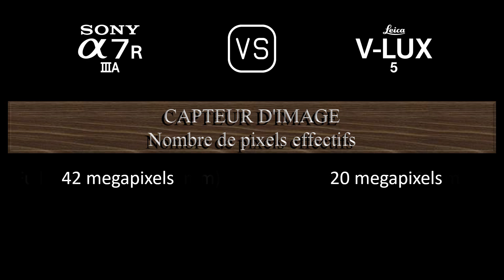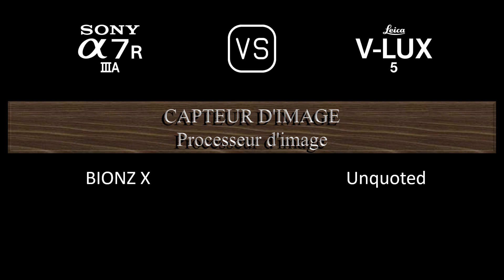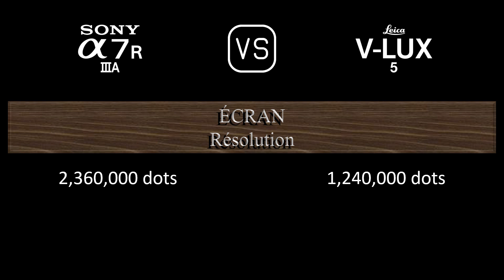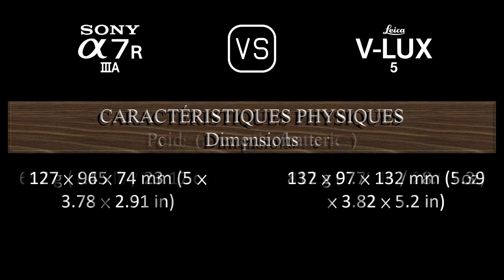Sony A7R IIIA vs. Leica V-Lux 5: Une Comparaison de Caractéristiques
Cette vidéo fournit un aperçu des fonctionnalités du Sony A7R IIIA et du Leica V-Lux 5 dans une comparaison de caractéristiques (comparison of specifications).

00:24 LANCEMENT
00:32 BOÎTIER
00:41 CAPTEUR D'IMAGE
01:05 IMAGE
01:21 OPTIQUE ET MISE AU POINT
02:10 ÉCRAN
02:30 VISEUR
02:46 FONCTIONNALITÉS PHOTOGRAPHIQUES
03:47 FONCTIONNALITÉS VIDÉOGRAPHIQUES
04:04 STOCKAGE
04:08 CONNECTIVITÉ
04:36 CARACTÉRISTIQUES PHYSIQUES
04:56 AUTRES CARACTÉRISTIQUES